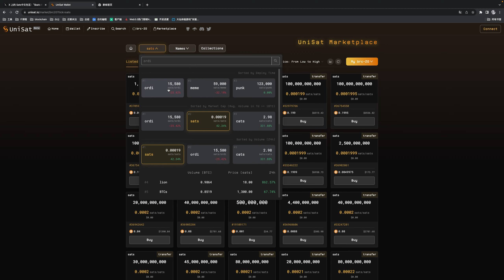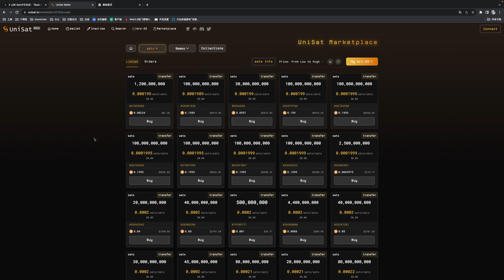$sats会继续暴涨么？coinbase列出$sats，后续开始交易会怎么发展